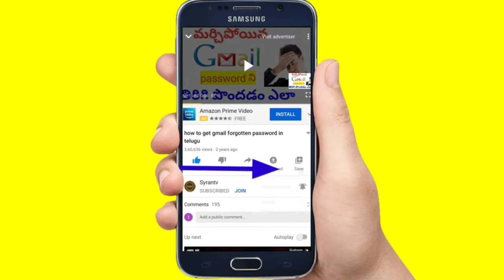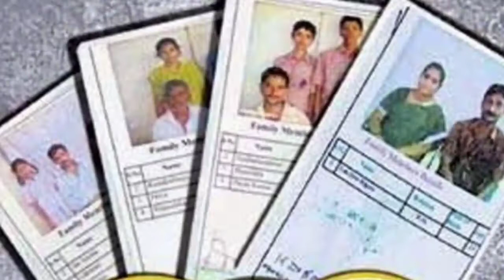Cm jagan good news|5th installment distribution start from november 5th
ఫ్రెండ్స్ మీరు ₹5000  గివ్ అవే లో  పాల్గొనాలంటే  కింద ఇచ్చిన లింక్ మీద క్లిక్ చేసి diltelugu channel ని సబ్స్క్రైబ్ చేసుకోండి  వీడియో పై మీ కామెంట్ తెలియజేయండి.